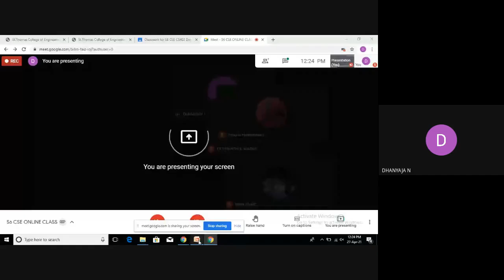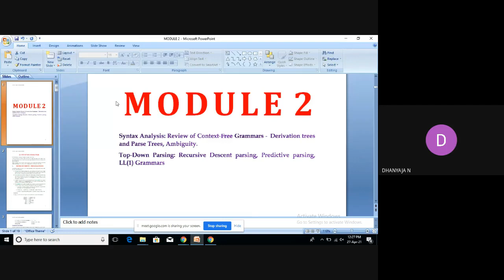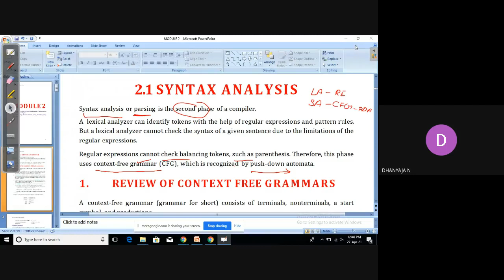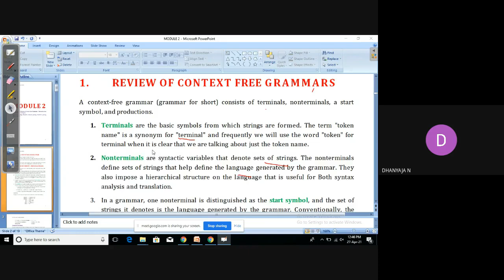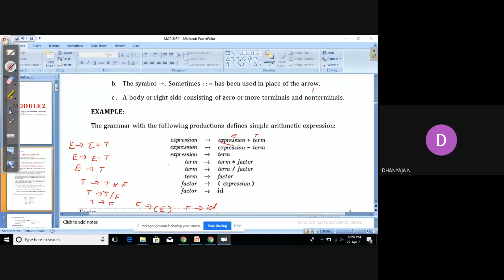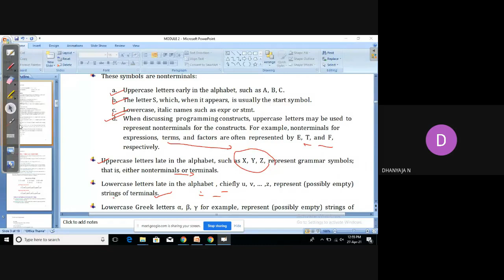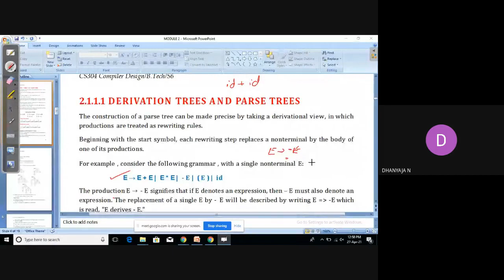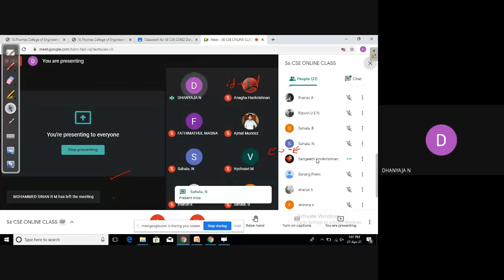Syntax Analysis- Module 2-Part 1